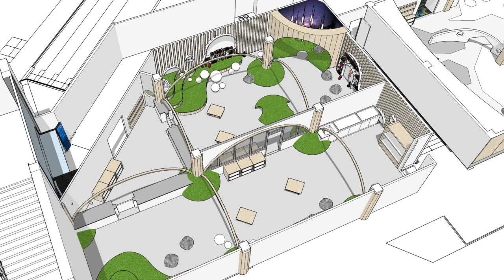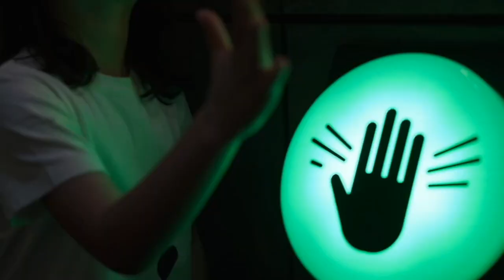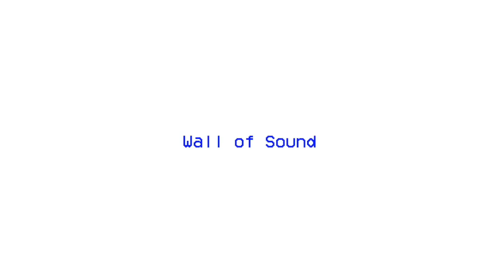We've Only Just Begun | Only the Church| Pastor Adam Smallcombe | VIVE Church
Vision Weekend is the most anticipated Sunday of the year at VIVE Church. This is the moment where Pastor Adam Smallcombe reveals the vision that launches VIVE Church into the future.

“We’ve only just begun” is the first message in the “Only the Church” series that flips the perspective of the word ‘only’. Pastor Adam Smallcombe teaches us from Ephesians 3:9 that God has plans that can ‘only’ be achieved through the church.

How so? In just 48 hours, VIVE Church mobilized in faith committed $7.5 million to the kingdom-advancing elements of this next year's vision. This is what God is doing through the church.
Want to learn more about the Vision for 2023?

Join us every Sunday for online gatherings at 10:30am PT.

SYNC ID:
MB01MTNGZF6TOUQ
MB01HUQOEJLZT5H
MB01UI5TYTSYCNM
MB01DHWFLZDE1LZ
MB017YYIY13QZ5M
MB01EWJVXVFOMRM
MB017OBZRWUTGGA